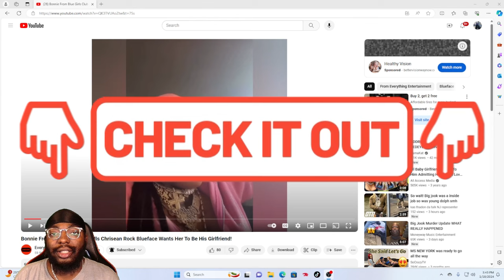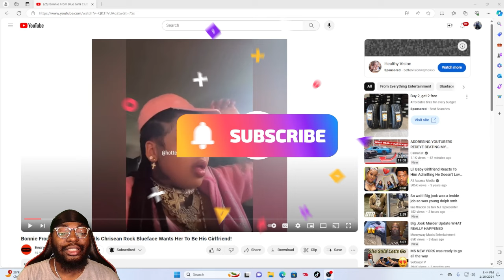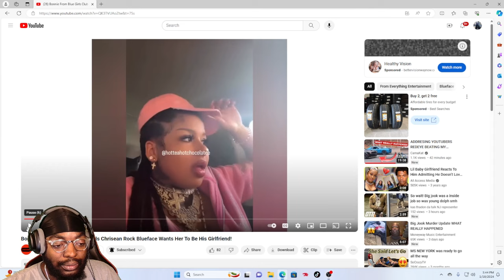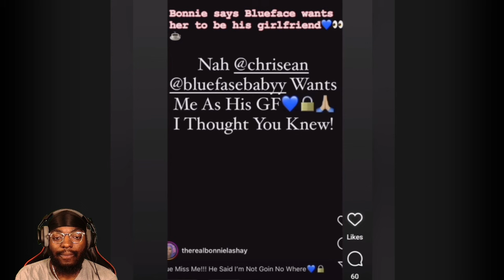Bonnie From Blue Girls Club Tells Chrisean Rock Blueface Wants Her To Be His Girlfriend Instead!!